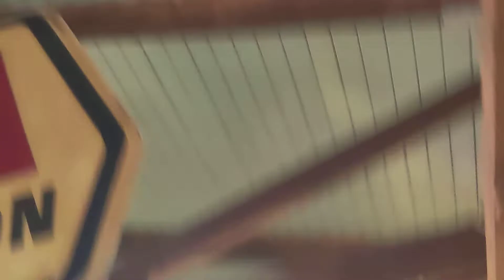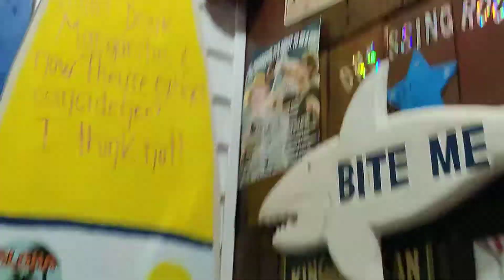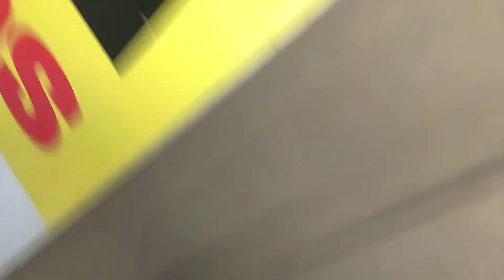Various Ceiling Fans Mike's Place.